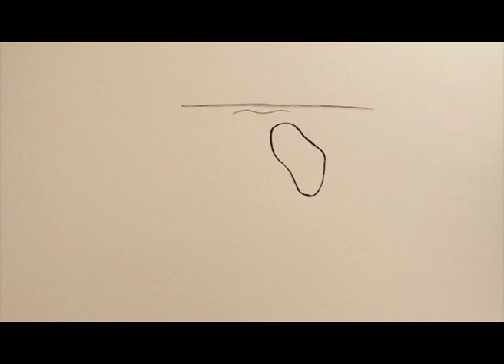Merge- A short Animation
The animation itself is mine but the music used is not. The song is Friendships (Pascal)